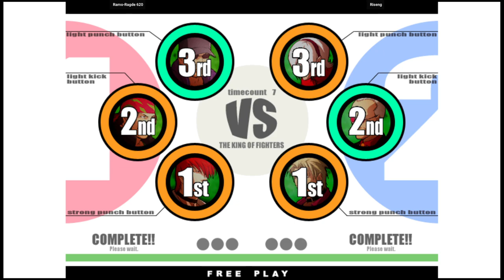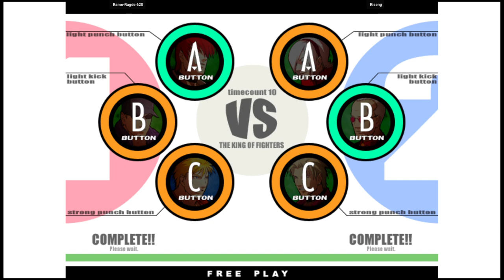KOF XI | Ramo-Ragde 620 VS Riseng | 🇲🇽🇲🇽 Fightcade Youtube Channel